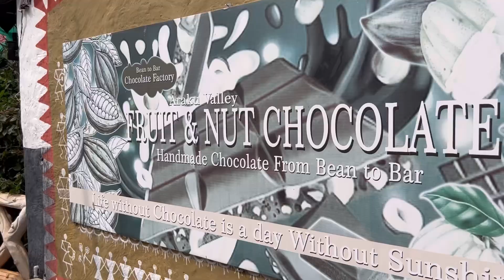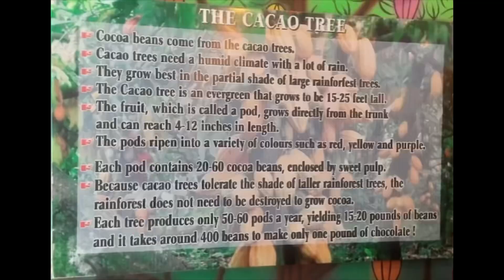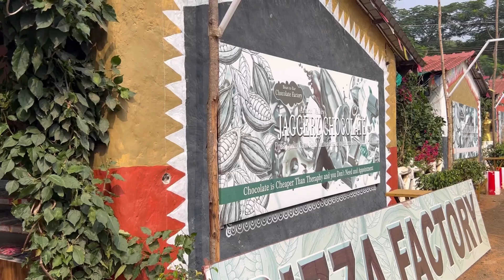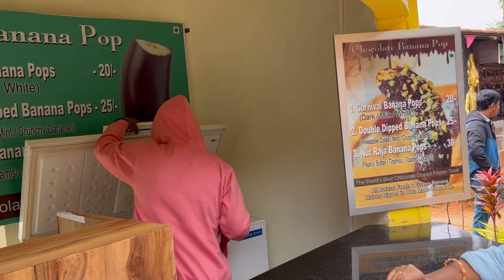Chocolate factory at aruku valley|making choclates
Choclates factory near aruku
 Padma Cathie gardens opposite choclate factory at aruku
 Making 150 varieties of choclates at  aruku
 Aruku choclate factory
 Tasty choclate factory
Aruku must visit places
 Best tourist attractions
 Best tourist spot